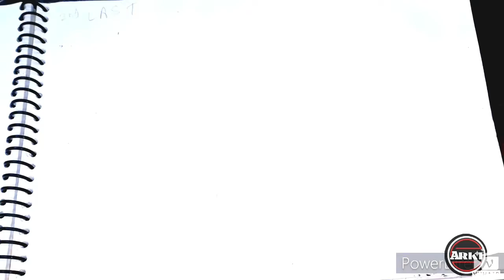HOW TO DRAW KIA CARNIVAL | 2020 | ARKT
Hi
I am Kartik

This time I draw KIA CARNIVAL 2020 in gray colour

BYE BYE